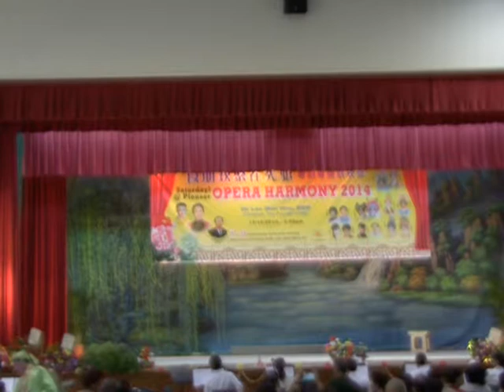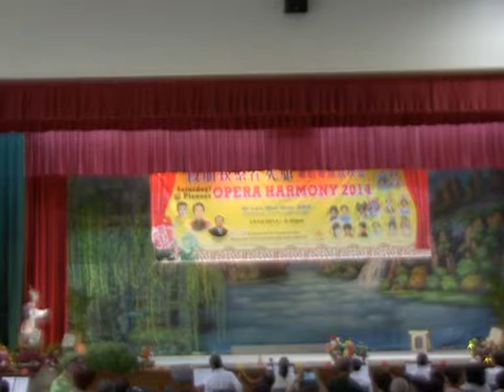VTS 01 1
摘缨会 (上篇) 13/12/2014 先驱新域民众俱乐部
杨丽明，钟丽容合演